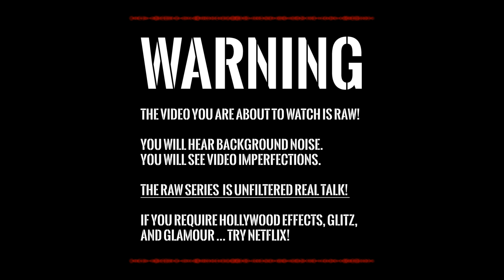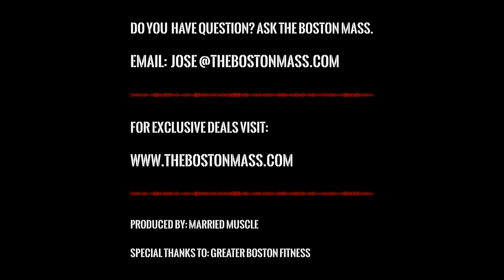RANT! Multiple Coaches, Opinions & CONFLICTING ADVICE [4K]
TOPIC:
Advice from multiple coaches
Guidance from several people
Conflicting advice/guidance